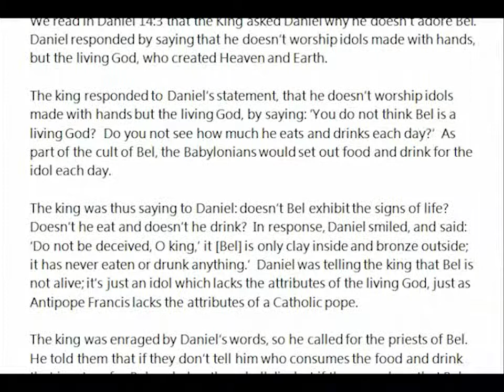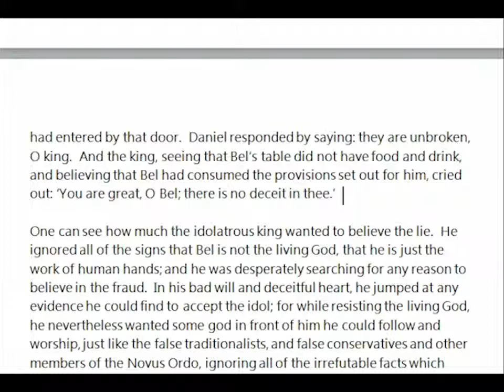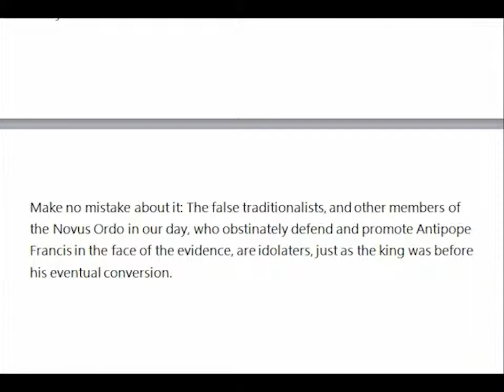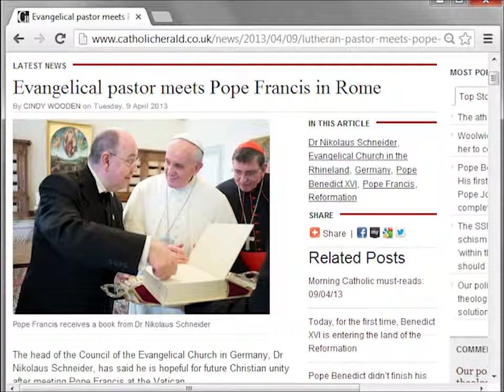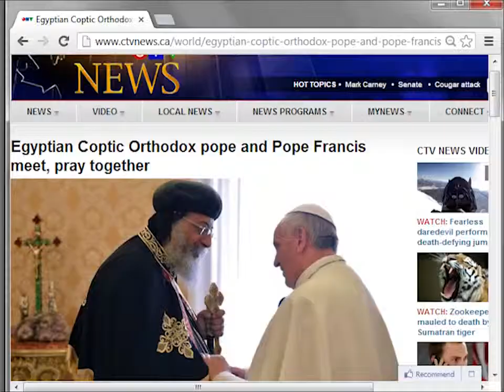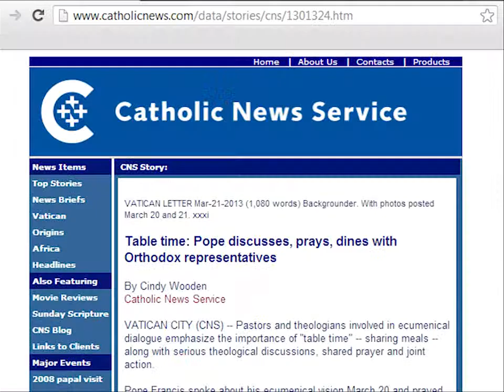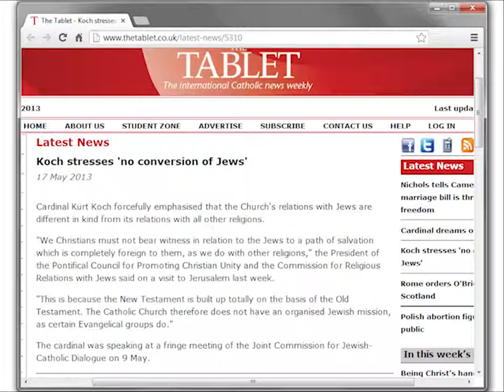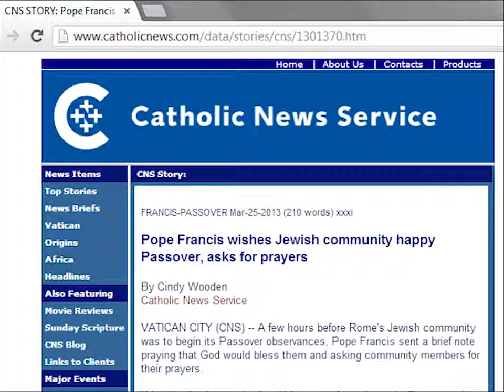The False Traditionalists & Their False Idol